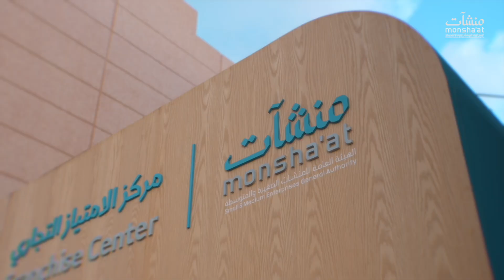جولة الامتياز التجاري | أبها | اليوم الأخير